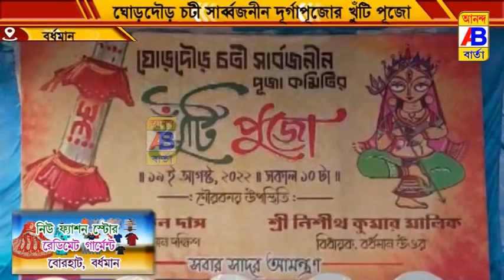খুঁটি পূজোর মধ্যদিয়ে বাঙ্গালীর শ্রেষ্ঠ উৎসব শারদ উৎসবের শুভ সূচনা